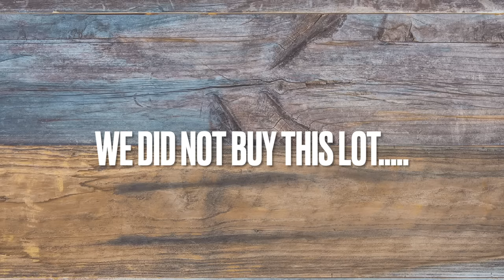WE’RE MOVING BACK TO PRESCOTT!! | Pre- Recorded Vlog